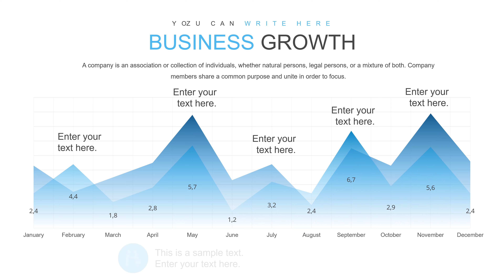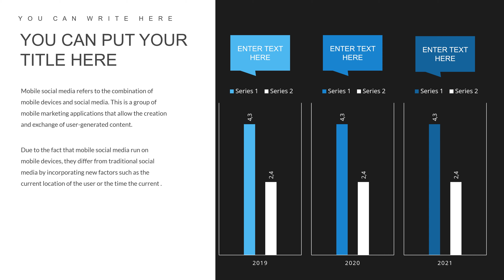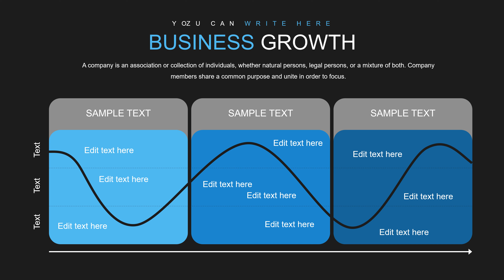Sales Growth, Earnings Keynote charts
Use Sales Growth, Earnings Keynote charts to create almost any kind of charts. Then give your chart the look you want with charts design tools.